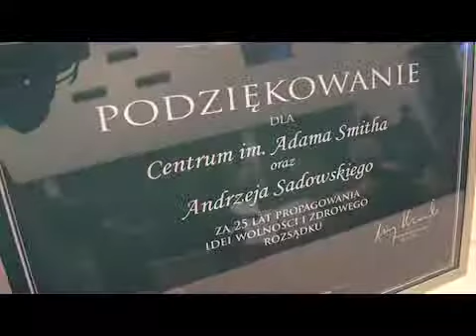Centrum Adama Smitha - rocznica